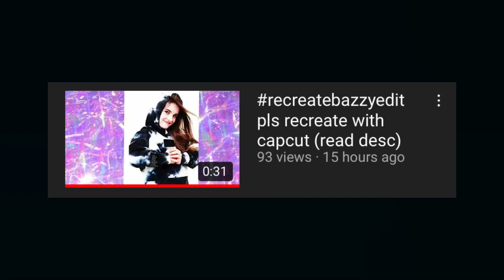I RECREATED BAZZY NAZZY’S EDIT